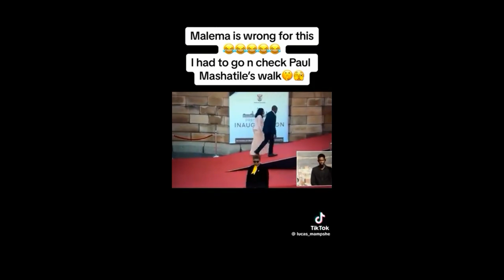WATCH Paul Mashatile COLLAPSES [Food POISONING]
RUN WITH YOUR TESTIMONY, TALENT OR STORY

The videos and this Youtube channel in general may contain certain copyrighted works that were not specifically authorized to be used by the copyright holder(s), but which we believe in good faith are protected by federal law and the fair use doctrine for purposes such as criticism, comment, news reporting, teaching, parody, or research, is not an infringement of copyright.

Soshangana/Manukuza and his group decided not to become incorporated into the Zulu Kingdom. In 1819 Zwide was the King of the royal house of Ndwandwe, while Soshangana was Ndwandwe Military Commander and the leader of the Gaza Kingdom Mzila Mawewe Nghunghunyane Godide Mpisane Thulamahashe Bisonto Khento Mafemani Bayethe_ Erick King Mzila Nxumalo kaSoshangane, Umzila or Nyamende was the son of Soshangane kaZikode who was the founder of the Gaza Kingdom and Gaza Empire. We are promoting the fear of the Lord Jesus Christ.. Please remember to watch the ads & Give it a thumbs up and tell us what you think.